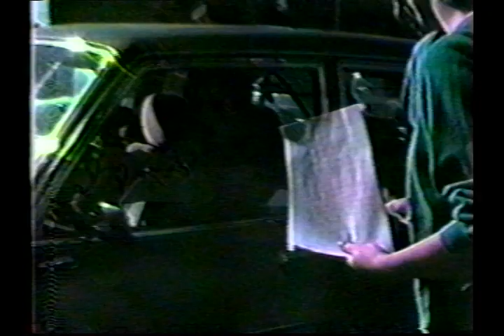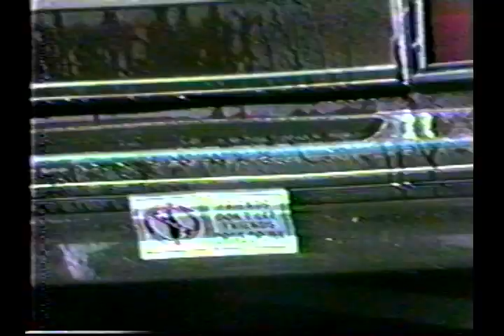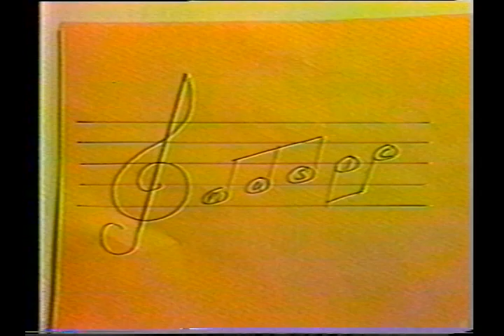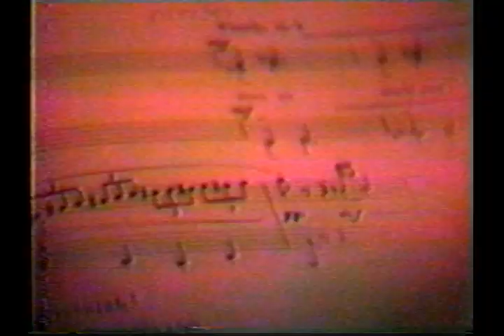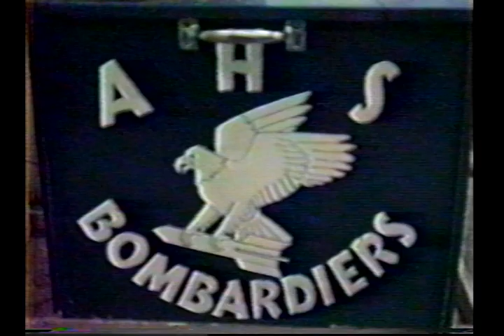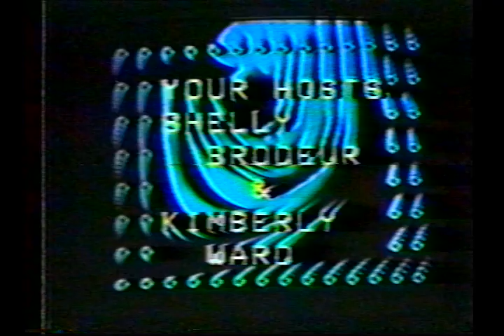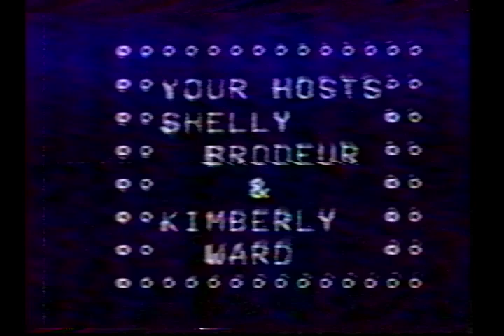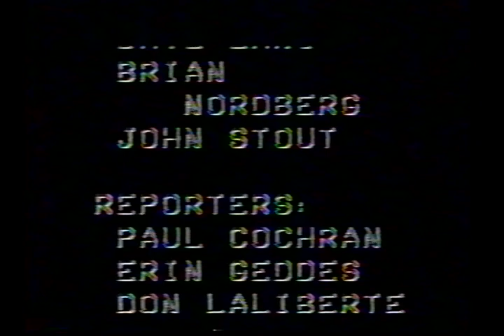What's Happening AHS 1985-1986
Attleboro High School News Show
Tape: C1FD